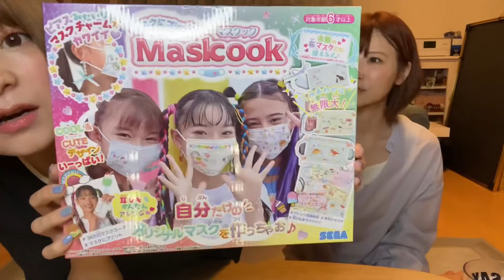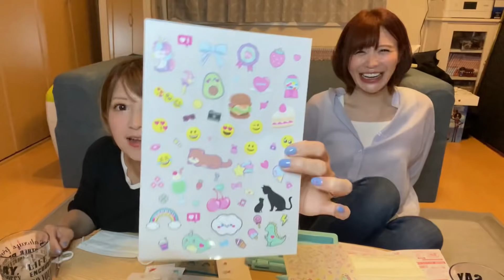【可愛いマスク】オリジナルで作ってみたらめっちゃ可愛く出来ました！！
■矢口真里